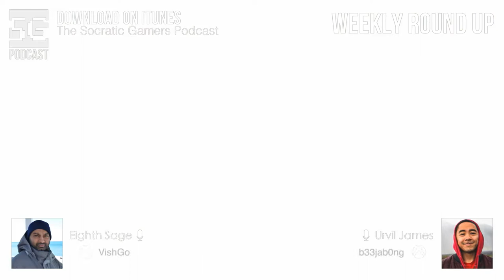SG Podcast (EP90): Weekly Round Up | Solving the Flat Earth phenomenon, and more!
Episode 090
Apple Services
Flat Earth
Air Power Fail
Quantum Physics